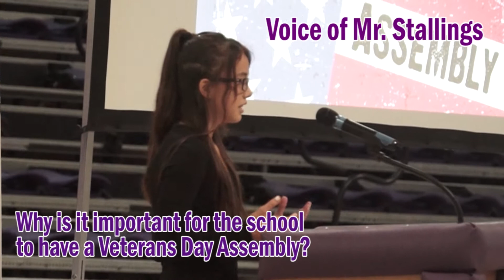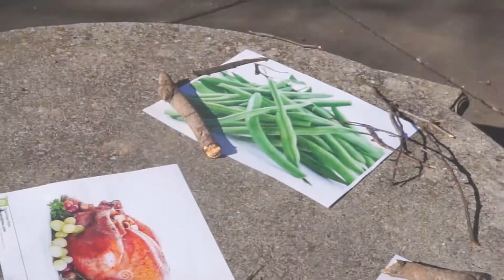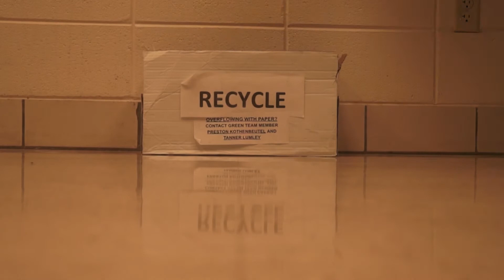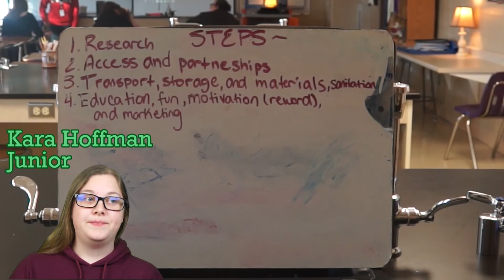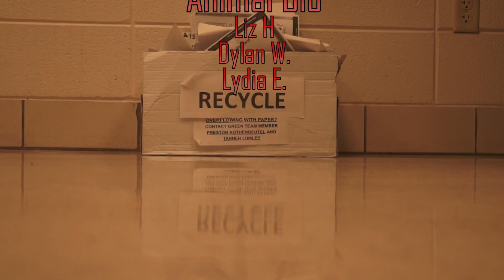Eagle Spotlight News for the Week of November 12-15